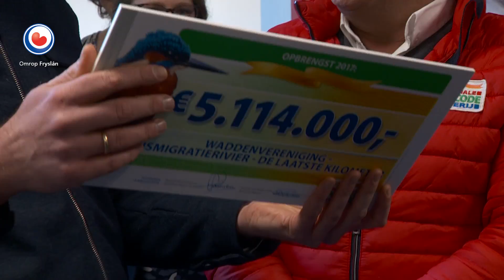REPO: Waddenvereniging krijgt 5 miljoen euro voor migratierivier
De Waddenvereniging heeft donderdag een bedrag van vijf miljoen euro gekregen van de Postcode Loterij. Het geld is bestemd voor de aanleg van de vismigratierivier op de Afsluitdijk. De Waddenvereniging werd op het kantoor in Harlingen verrast door Gaston van de Postcode Loterij. De Waddenvereniging heeft vaker een bijdrage gekregen van de Postcode Loterij, omdat die laatste de vismigratierivier als een goed doel beschouwt.